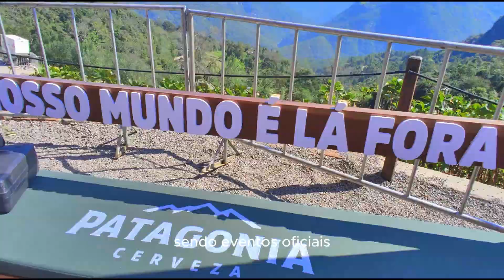Zé Caetano - Live Show - After Movie - Olivas Sunset - Gramado/RS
Registro de (mais) um daqueles momentos especiais da carreira e da vida.

Sunset das Estrelas, no @olivasdegramado. ⭐️

Não precisa de muita legenda não, apenas aperta o ▶️ e confere.

A todos os envolvidos, só gratidão. 🙏🏻☀️🎧

🎥 do mestre @cidguedes
Contrate!

LUA PRODUTORA

Acesse!

Saiba mais sobre ZÉ CAETANO! 👇🏻

O CARA já teve músicas gravadas por vários artistas bem conhecidos por aí, como o ARMANDINHO, só pra citar um exemplo (o reggae OH, LUA já passa de 2 milhões de plays no Spotify e 1 milhão de views no You Tube).

O cara tem parcerias com ALGUNS GRANDES NOMES DO POP NACIONAL, como Paulo Miklos (Titãs), Wilson Sideral e Rafa Machado (Chimarruts), dentre muitos outros.

O cara tem estrada tocando sempre NAS MELHORES CASAS DE SHOW, PUBS e EVENTOS do Rio Grande do Sul e do BRASIL.​

O cara tá com um show novíssimo, ao melhor estilo LIVE VOCAL/GUITAR, acompanhado de um DJ e desfilando as melhores e mais atuais tracks da HOUSE MUSIC/EDM nacional e internacional, contemplando músicas dos maiores DJs da atualidade, além dos clássicos imortais do gênero.

Tá esperando o quê pra levar O CARA pra fazer um mega show na sua cidade, casa noturna, bar/pub ou evento especial?